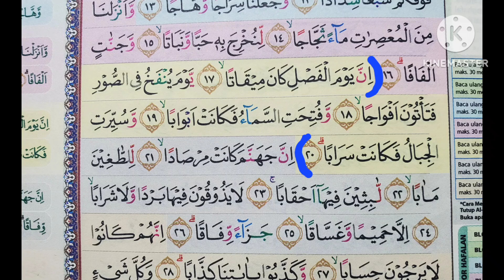An-Naba' : 17 - 20 (Gambaran peristiwa hari kiamat)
Tafser dan pemahaman Al-Quran yang kami sampaikan ini hanya secara mujmal saja (global), Bila ingin secara rinci silahkan buka kitab-kitab yang panjang panjang seperti kitab tafser Ibnu Katsir dll, termasuk kitab ulama kontemporer adalah kitab tafsernya Syekh Mutawali As-Sya'rawi.

Rujukan kami di video ini adalah kitab Tafsir Jalalain (Jalal Mahalli & Jalal Suyuthi).

Mohon maaf bila ada kata-kata yang kurang jelas, bahasa yang kurang bagus dan bila ada penjelasan yang salah tolong di perbaiki.

semoga kita semua dijadikan oleh Allah SWT termasuk bagian dari orang-orang yang mencintai Al-Quran. آمين يارب العالمين